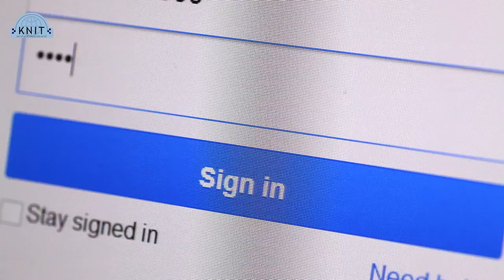สร้างความพร้อม Digital University เริ่มที่ Mindset | ศ.ดร.วิจิตร ศรีสอ้าน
มหาวิทยาลัยกำลังถูกท้าทายด้วยเทคโนโลยีดิจิทัล ภายในไม่กี่ปีเท่านั้นรูปแบบการศึกษาไทยก็ได้เปลี่ยนแปลงอย่างสิ้นเชิง
มหาวิทยาลัยจะยังตอบโจทย์คนรุ่นใหม่อยู่หรือไม่ และทักษะอะไรที่โลกแห่งการแข่งขันต้องการจากนักศึกษาจบใหม่

สร้างความพร้อมมหาวิทยาลัยดิจิทัลเริ่มที่ Mindset โดย ศ.ดร.วิจิตร ศรีสอ้าน นายกสภามหาวิทยาลัย (มสธ. มทส. มวล.) และอดีตรัฐมนตรีว่าการกระทรวงศึกษาธิการ
โครงการพัฒนาแพลตฟอร์มเพื่อการเข้าสู่มหาวิทยาลัยดิจิทัล